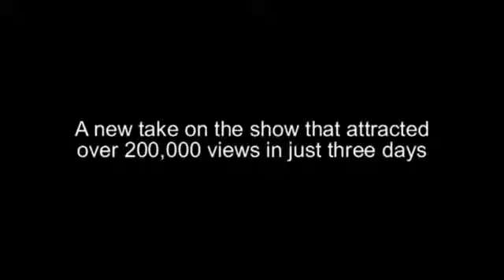Darkness Calling: Re-Vamped (Teaser Trailer 1)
Here is the first official teaser trailer for the coming soon Darkness Calling: Re-Vamped.